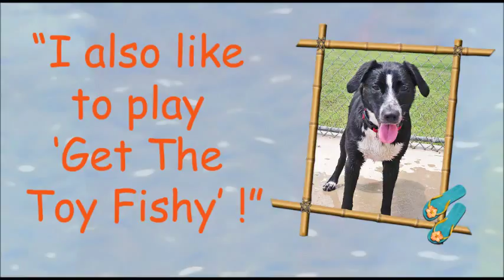My TCHS Friends -- Mae Mae 6-28-15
This is a video of my latest, bestest buddy at the shelter, Mae Mae!

Mae Mae is a 10 month-old German Shorthaired Pointer/,Labrador Retriever mix, and if you would like more information on how you can give her a loving, forever home, you can call the shelter at (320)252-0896, or you can visit us